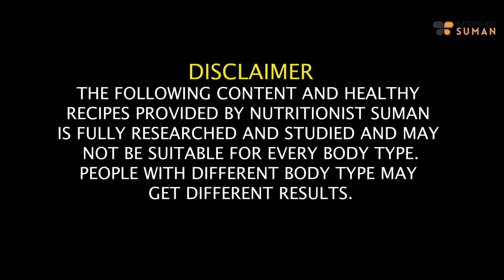2 Weight Loss Stuffed Roti/Paratha | Breakfast Recipes | Lose Weight Fast In Hindi | Fat to Fab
Hey Guys Namaste, Hope you are great.
In this delicious video, join me as I guide you through the preparation of 2 Weight Loss Stuffed Roti/Paratha recipes, perfect for a wholesome breakfast that supports your journey to lose weight fast.

Discover the nutritious and flavorful ingredients that make these stuffed rotis both satisfying and beneficial for weight loss. From the preparation steps to the delightful fillings, this video covers it all.

Say goodbye to bland breakfasts and embrace the nourishing goodness of these Weight Loss Stuffed Roti/Paratha recipes. Let's make breakfast a delightful part of your healthy lifestyle!

Chapters:
00:10 - Endless Loop of Weight gain and Loss
00:36 - Reasons of Weight Gain
01:26 - About these Weight Loss Breakfast Recipes
03:09 - Stuff Roti Recipe
06:12 - Pyaz ki stuff roti Recipe
08:18 - Who can take these recipe